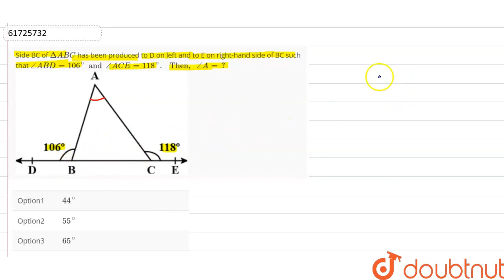Side BC of DeltaABC has been produced to D on left and to E on right-hand side of BC such that a...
Side BC of DeltaABC has been produced to D on left and to E on right-hand side of BC such that angleABD=106^(@)andangleACE=118^(@). Then, angleA=?
Class: 9
Subject: MATHS
Chapter: TRIANGLES
Board:CBSE

👉 Have Any Query? Ask Us.